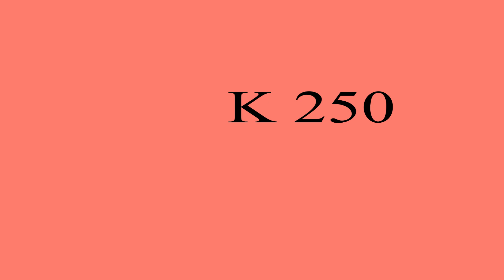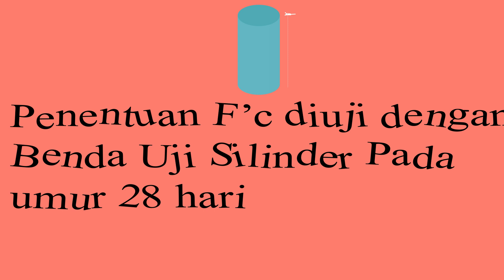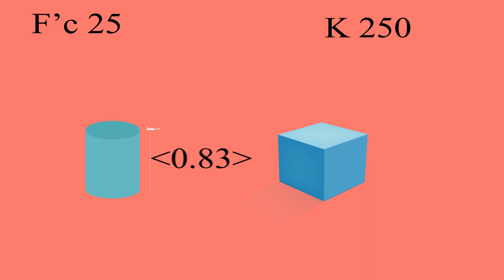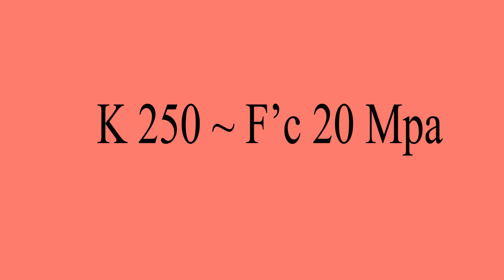Mutu Beton K (Kubus) dan Mutu Beton F'c (Silinder)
Beton K Dengan Sampel Kubus sesuai pbi 1971 dan Beton F'c Menggunakan Sampel Silinder Sesuai SNI